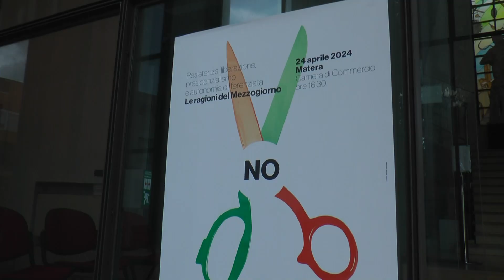Autonomia differenziata: convegno di Cgil e Anpi a Matera